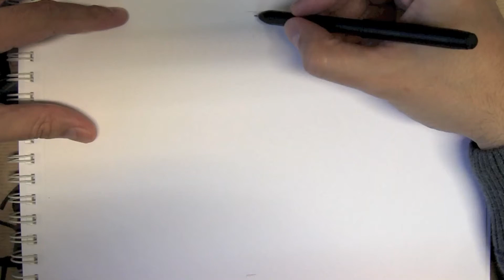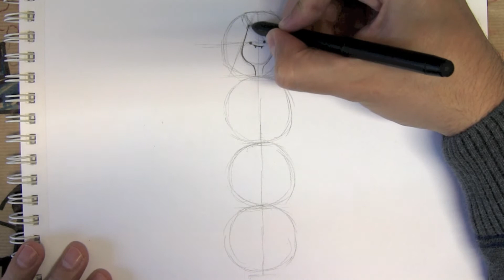How to draw Marceline from Adventure Time step by step - Things to Draw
How to draw Marceline from Adventure Time step by step. Its not a tutorial but maybe can help you. You can find more people and faces drawing videos at my YouTube channel Things to Draw.